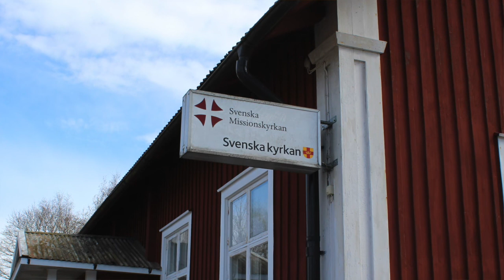Björneborg Missionshus 25:4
Gudstjänst från Björneborgs Missionshus 25/4 med
Ingemar Elf  Präst
Marianne Merkell-Monica Dalevi-Alla Källström
Ingela Johansson Piano
Jan Persson Inspelning o sång